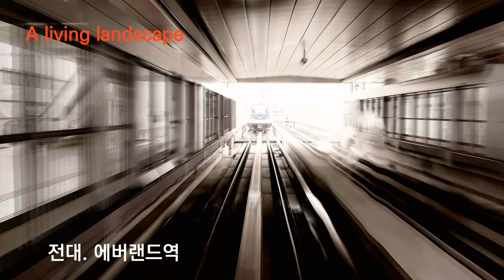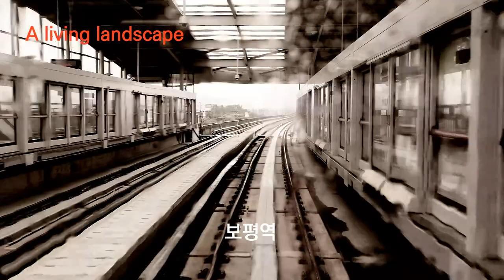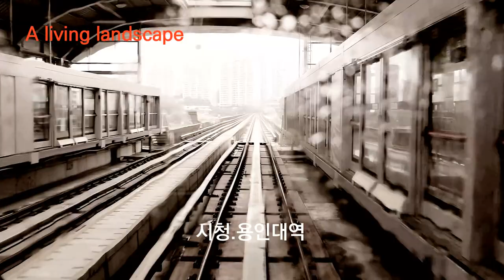제2부- 용인경전철 전구간 주행영상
용인시는 2005년 경전철 공사에 착수해 2013년 4월 경전철을 개통했다.
사업 타당성 연구 용역을 맡았던 한국교통연구원은 경전철 개통 첫해 하루 이용객을 16만여 명으로 예상했지만 현재 하루 이용객은 3만명 수준에 그치고 있다.

'용인에버라인'으로 불리는 용인 경전철은 기흥, 동백, 초당, 용인대, 명지대, 고진, 보평, 전대·에버랜드 등 15개 역 18.143km 구간을 30분 동안 달린다.
100% 무인 운전 방식으로 한 번에 226명을 수용할 수 있는 열차 30대가 매일 오전 5시30분부터 자정까지 6~10분 간격으로 운행한다고 한다.
하루 평균 이용객이 3만명 수준으로 알려졌지만 직접 체감상 더 한산한 모습이었다.

경전철은 들어올 때부터 말이 많았던 사업이다. 기흥이 비교적 시내라 사람들이 많이 타는 거지 다른 역에서는 타고 내리는 사람이 많이 없었다.
하루빨리 적자에서 벗어날 수 있는 좋은 밥도를 모색해야만 할 것이다.